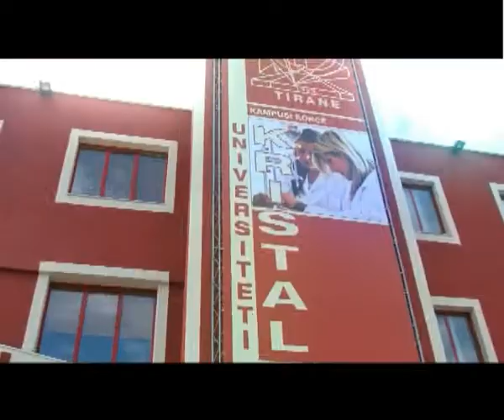TV Spot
Kristal University presents a new promo TV spot. Let us know what you think.